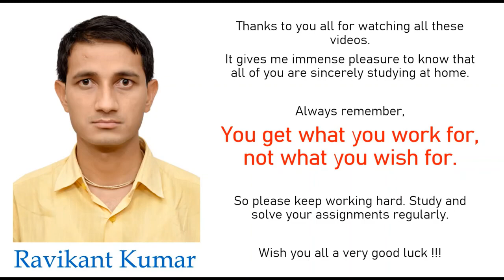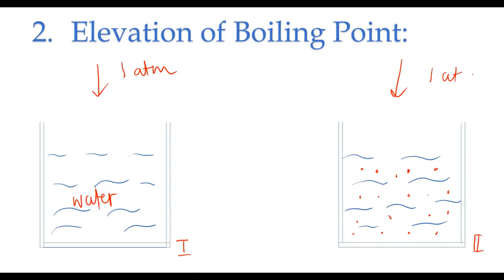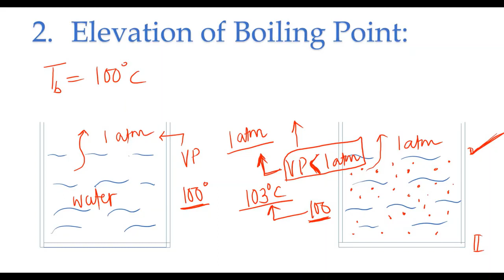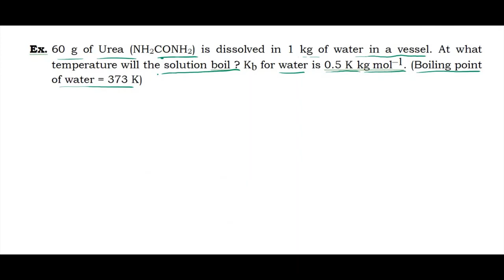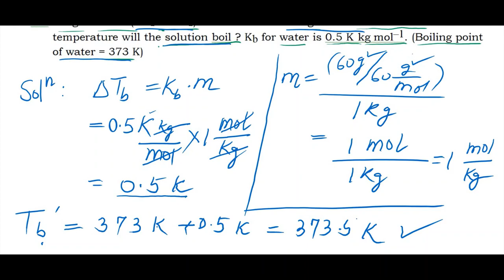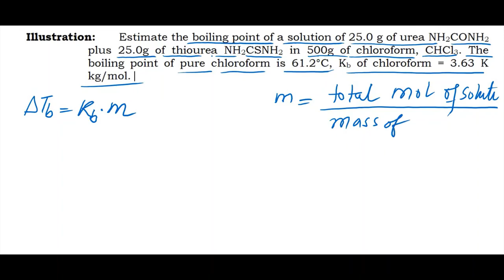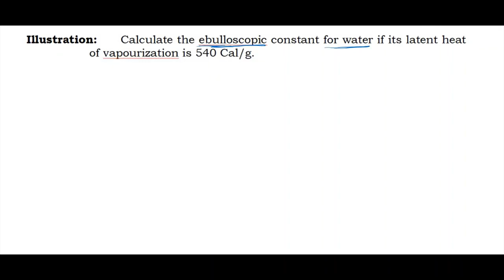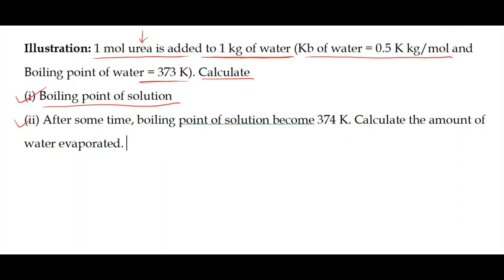CATJEE | Lecture 8 | Elevation in boiling point Chapter Solution IIT JEE | Chemistry Class 12th